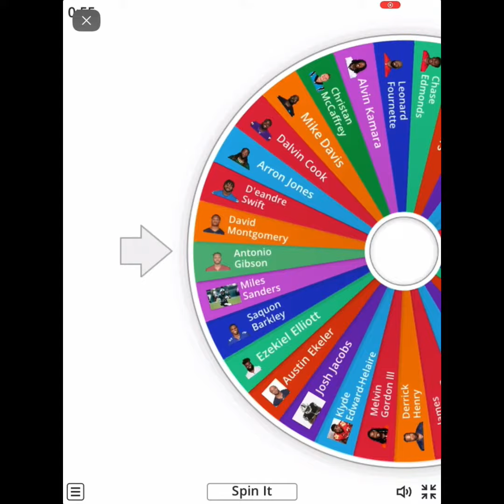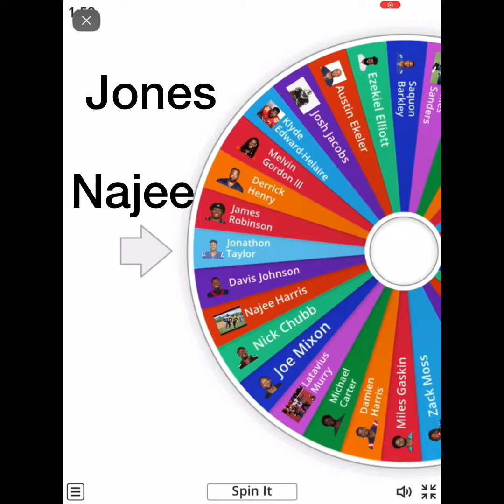Ending RB Debates The Wheel Gives Me